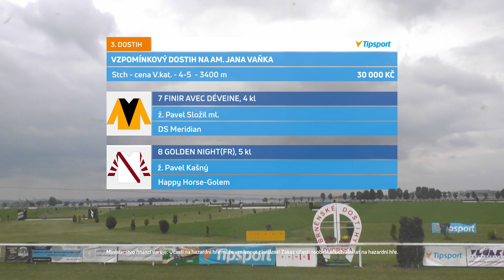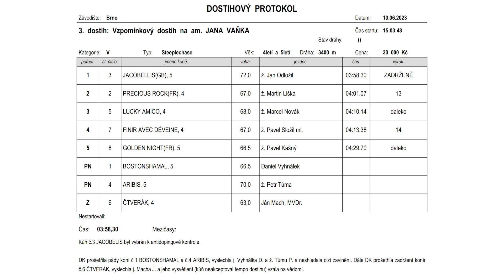BR - 10. 6. 2023 - 3. dostih - Vzpomínkový dostih na am. JANA VAŇKA